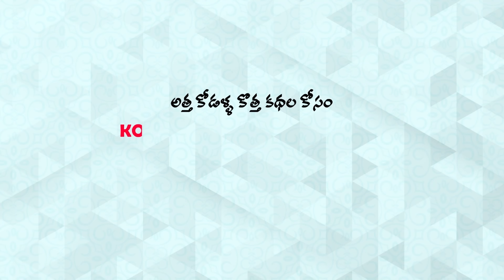పిసినారి అత్త 19/20 | Telugu Stories | Telugu Kathalu | Telugu Moral Stories | Stories in Telugu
పిసినారి అత్త 19/20 | Telugu Stories | Telugu Kathalu | Telugu Moral Stories | Stories in Telugu- Komali Tv Atta kodalu - Komali Stories

తెలుగు కథలు  From Komali TV Telugu Atta Kdalu Stories